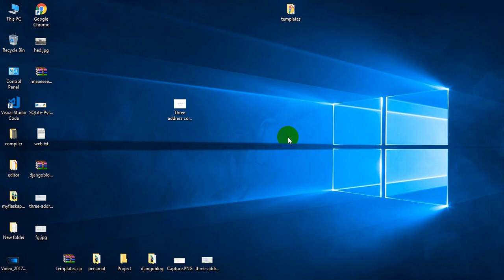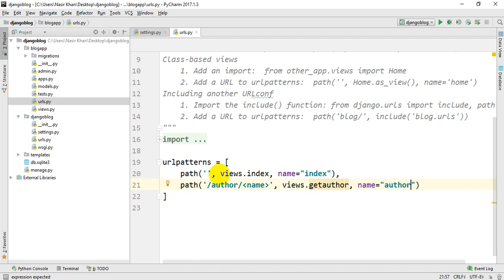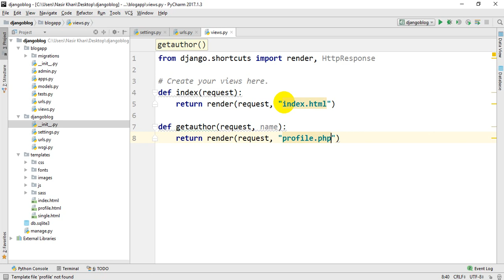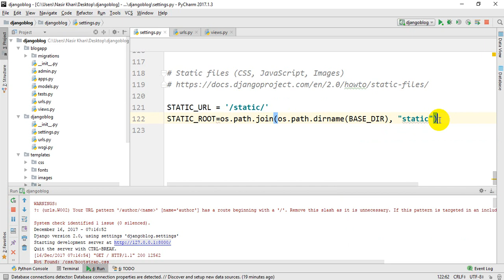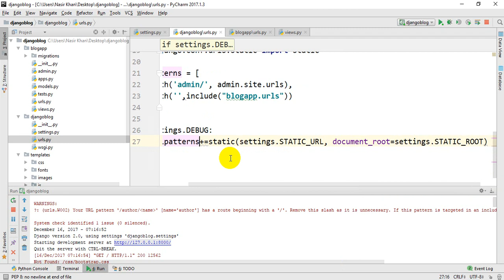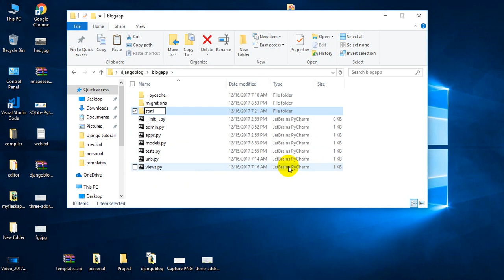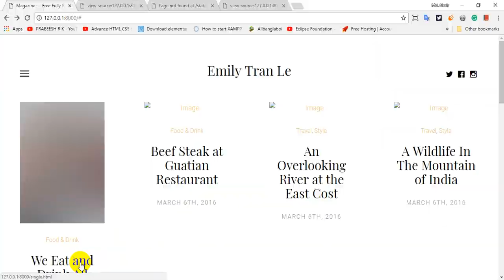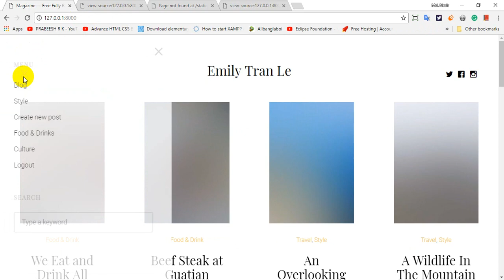Blog in Python/Django || Bangla tutorial part-5 (Template integration)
We are going to integrate our HTML template in our Django blog project. We are going to use template static function for integration.